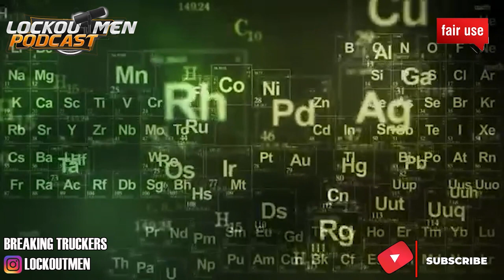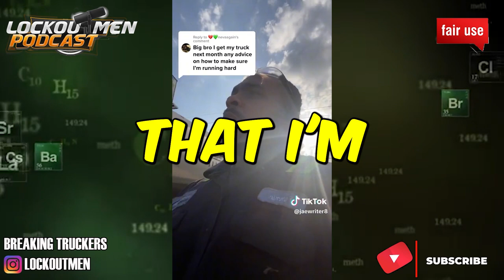NOT ALL ADVICE IS GOOD ADVICE | The Recruiter Call Channel ☎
In Today’s Episode: NOT ALL ADVICE IS GOOD ADVICE

If you enjoyed this video, please...